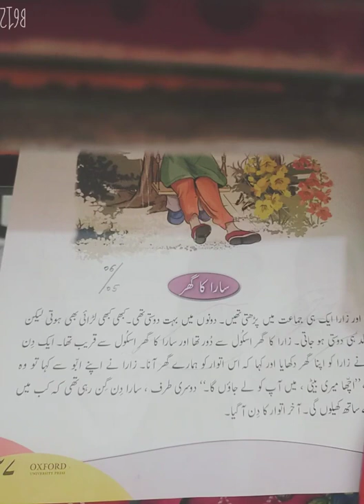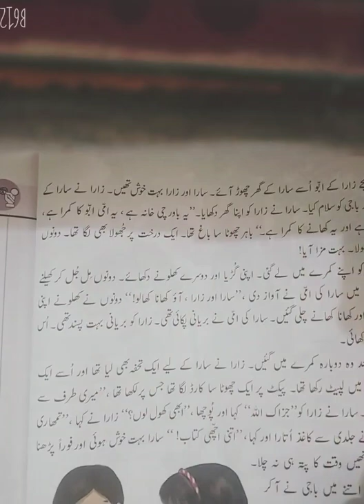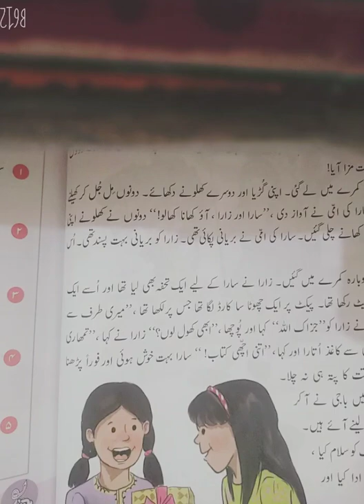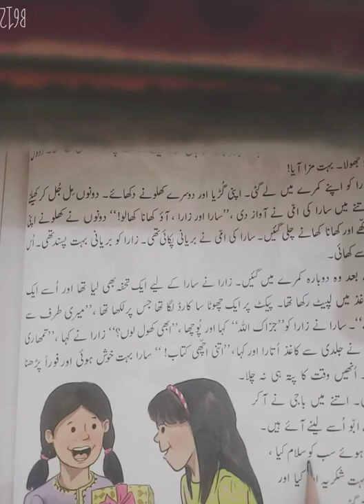Class Two Urdu lectur no 8